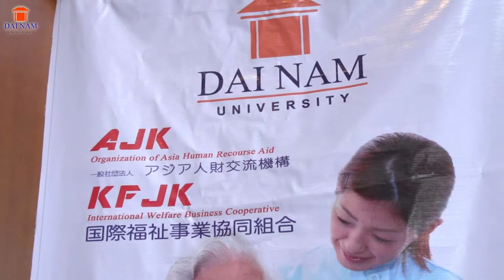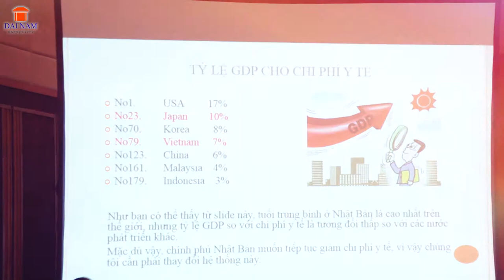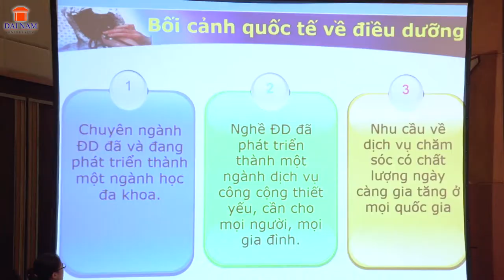Hội thảo quốc tế: "Điều dưỡng và chăm sóc người lớn tuổi tại Việt Nam" tại Khách sạn Melia Hanoi